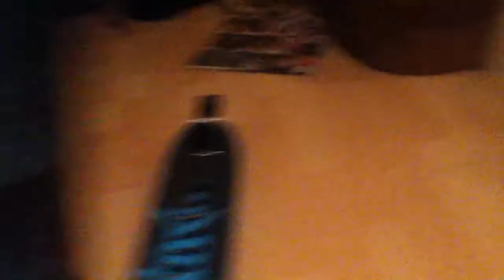Madd Gear NITRO EXTREME Scooter Check!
blue scooter